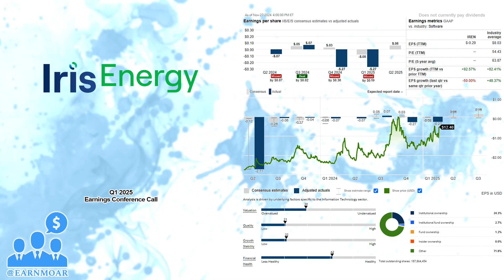$IREN Iris Energy Q3 2024 Earnings Conference Call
11/26/2024 Q&A: 34:18
Iris Energy Limited owns and operates bitcoin mining data centers. It also provides high performance computing solutions, including Al cloud services. The company was incorporated in 2018 and is headquartered in Sydney, Australia.